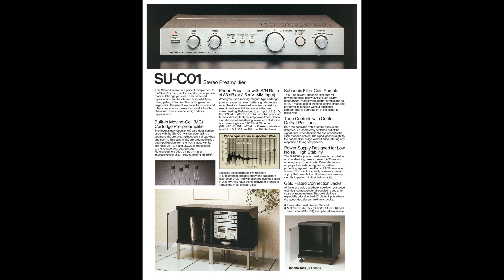Technics SE-C01 Stereo DC Power Amp ; SU-C01 Stereo Preamp ;ST-CO1 Tuner Brochure (English Language)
Technics SE-C01 Stereo DC Power Amplifier

Power output: 50 watts per channel into 8Ω (stereo)
Frequency response: 1Hz to 100kHz
Total harmonic distortion: 0.03%
Damping factor: 50
Input sensitivity: 1V
Signal to noise ratio: 105dB
Speaker load impedance: 8Ω to 16Ω
Dimensions: 297 x 49 x 262mm
Weight: 3.1kg

SH-C01
Power Supply Unit
Weight: 3.1kg

SU-C01 Stereo Preamplifier

Frequency response: 20Hz to 20kHz
Total harmonic distortion: 0.003%
Input sensitivity: 0.1mV (MC), 2.5mV (MM), 150mV (line)
Signal to noise ratio: 66dB (MC), 75dB (MM), 87dB (line)
Channel separation: 55dB (line)
Output: 150mV (line), 1V (Pre out), 7V (Pre out Max)
Dimensions: 297 x 49 x 241mm
Weight: 3kg

ST-C01 FM/AM Stereo Tuner

Type: Mono/Stereo Tuner
Tuning Bands: FM, MW
Tuning Scale: Analogue
FM Tuning Range: 88 to 108 MHz
MW Tuning Range: 525 to 1605 kHz
Sensitivity: 1.9uV (FM), 250uV (MW)
Signal to Noise Ratio: 70dB (FM)
Distortion: 0.25% (FM)
Selectivity: 75dB (FM), 30dB (MW)
Frequency response: 20Hz to 15kHz (FM)
Output: 500mV
Dimensions: 297 x 49 x 255mm
Weight: 3.2kg